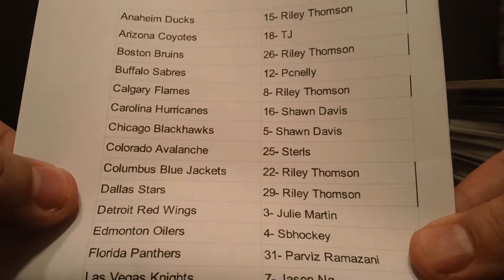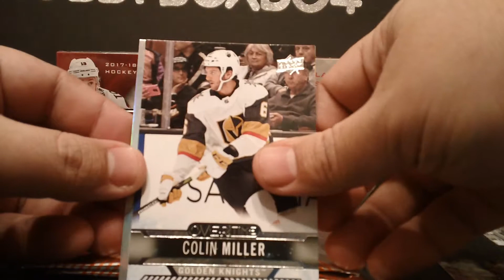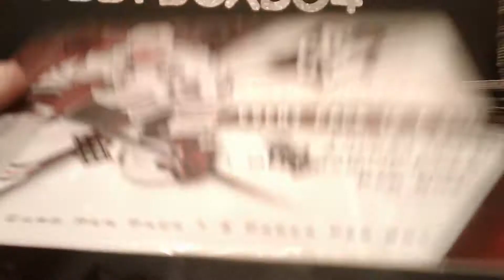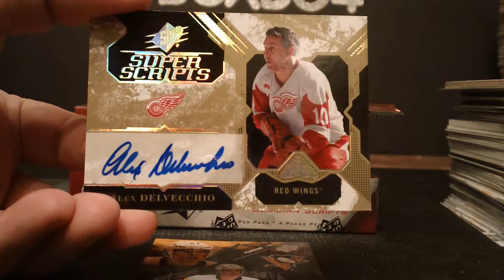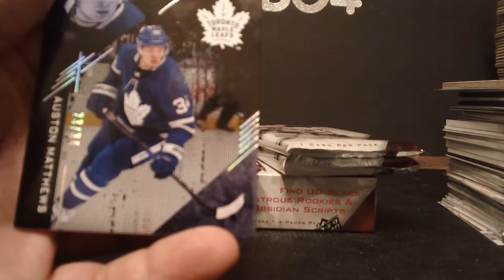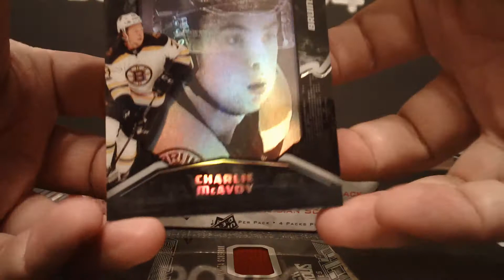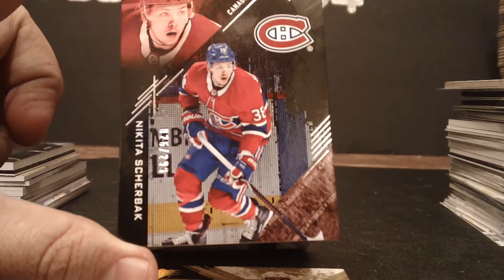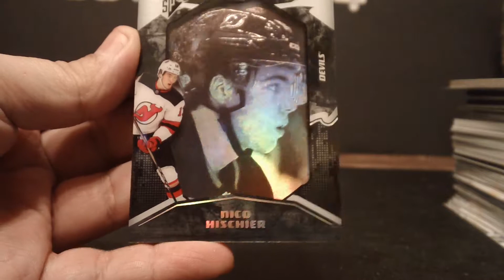Hobbybox604 Group Break #1351 17/18 Upper Deck Spx 3 Box Break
Please follow us on here,facebook,instagram & twitter all under hobbybox604.